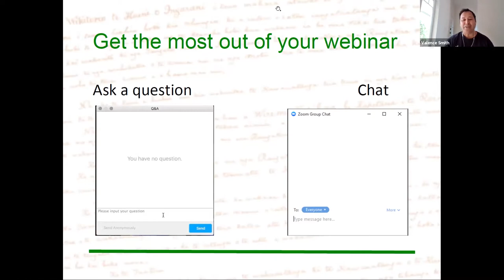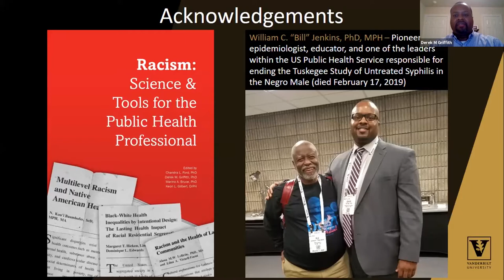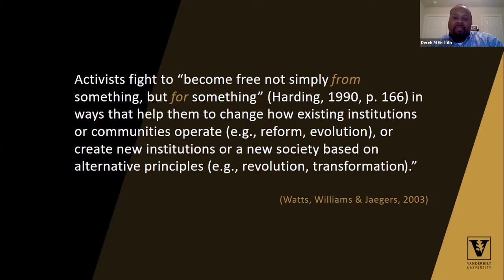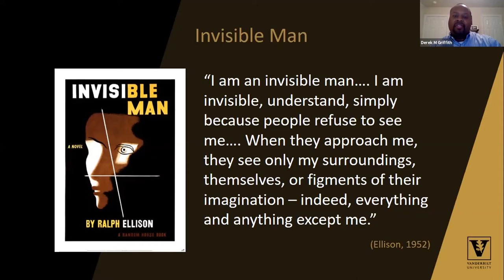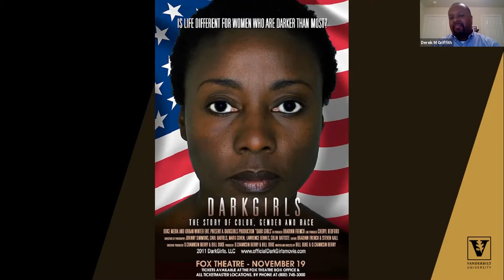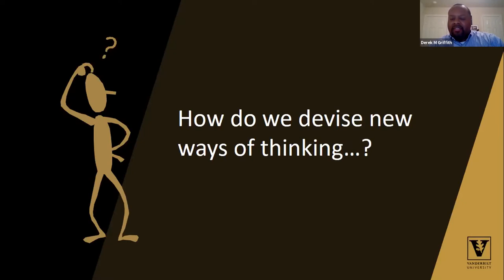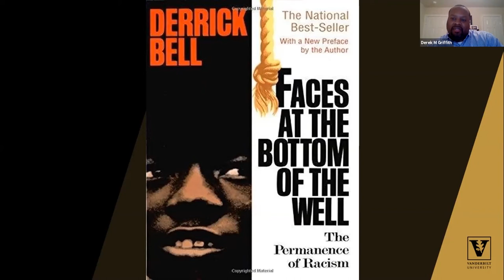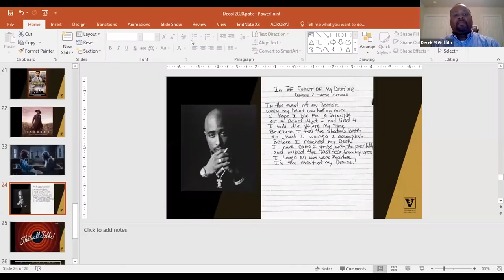Art, Anti-Racism and African Americans: How do we find a way out of no way?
Kaikōrero: Derek Griffith
Ringa hāpai: Don Lemieux
How comedy, poetry and fiction can be used to explain what racism is, express how it feels to experience racism, and illustrate how it is modifiable. Art is an important tool that facilitates difficult conversations that require us to move past intellectual arguments that seek to explain, justify and excuse racism. Art supports the discussion about how racism operates in organisational or institutional contexts, it illustrates how racism intersects with gender and other identities, and communicates hope, resilience and strength amid what seems impossible.

This webinar was held on 28th March 2020 during the Te Tiriti-based Futures & Anti-racism 2020 online conference, 21-30 March 2020, in Aotearoa New Zealand.